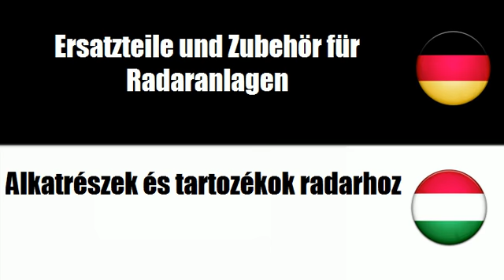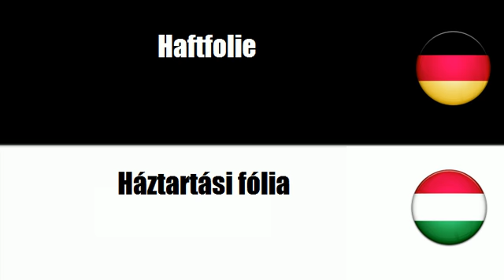Ungarisch lernen = Zubehör für Ton- und Videoanlagen